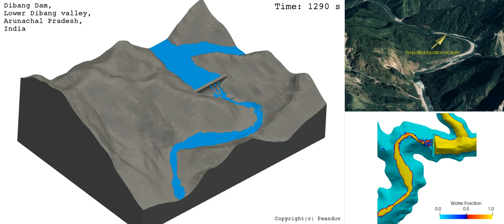3D flood routing of the proposed Dibang dam in Arunachal Pradesh, India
This animation shows complete 3D flood routing after the proposed construction of the Dibang Multipurpose Project which is a hydropower and flood moderation scheme proposed on Dibang River in Lower Dibang Valley District of Arunachal Pradesh. The project would moderate flood in the areas downstream of the Dibang Dam during the entire monsoon period to the extent of 3000 cumecs. Upon construction this will be world's tallest concrete gravity dam. The simulation is run using OpenFOAM and its newest geometric free surface capturing solver.